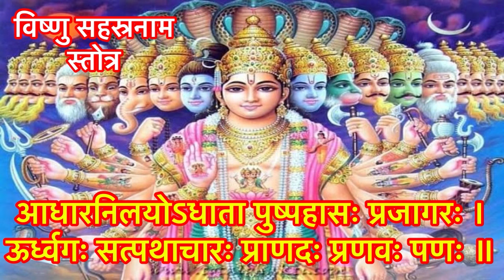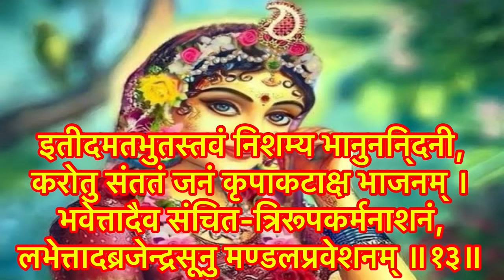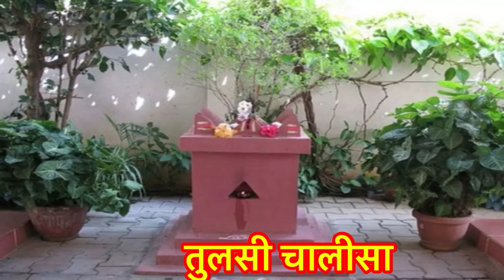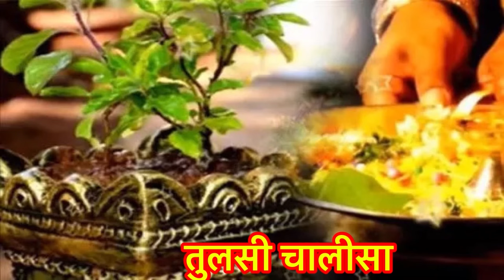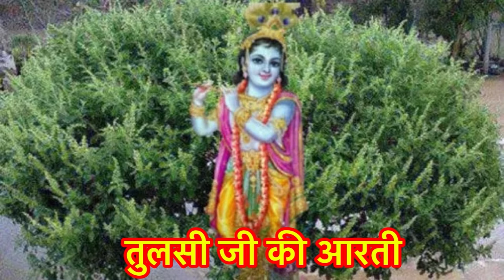चैत्र मास कथा -अध्याय 8 ॥ Chaitra Mass ki Katha Day 8 ॥ Chaitra Mass Mahatmya Adhyay 8 ॥Chaitra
|| धन्यवाद ||